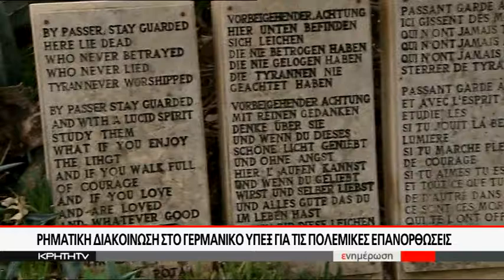Ρηγματική διακοίνωση στο Γερμανικό ΥΠΕΞ για τις πολεμικές επανορθώσεις